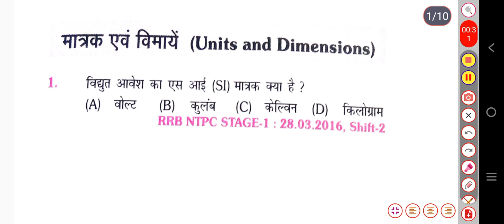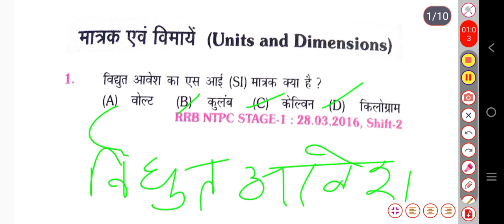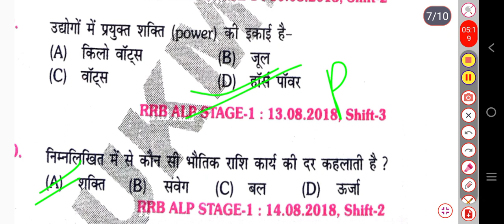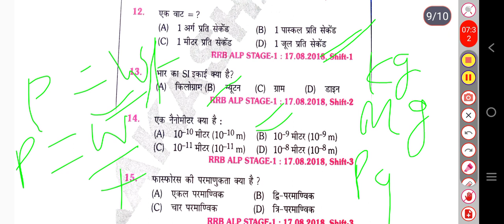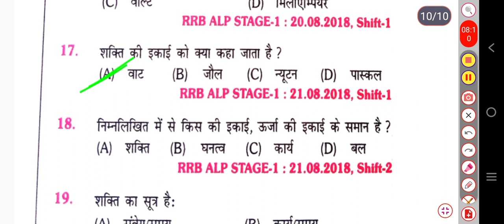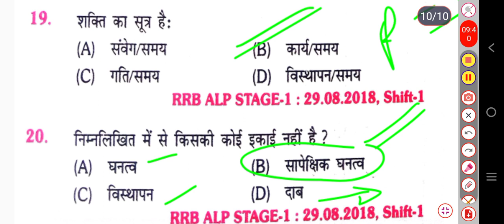science ka meq dose rukmani publication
science railway mcq